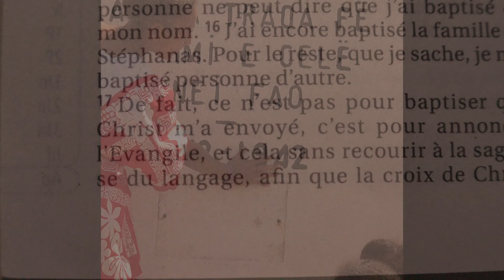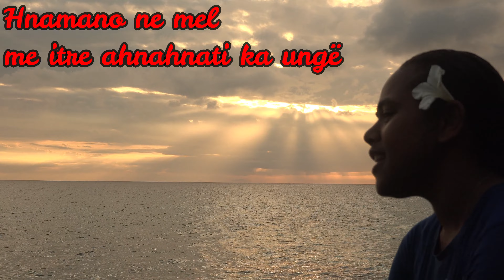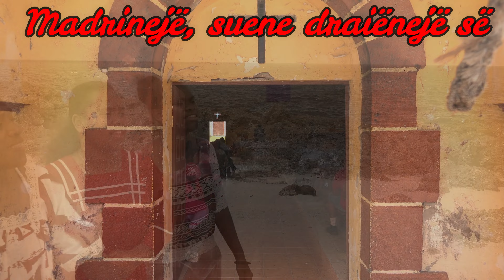Evangelia Clip Officiel